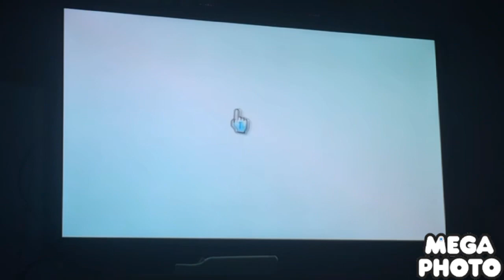How to make my mini clone